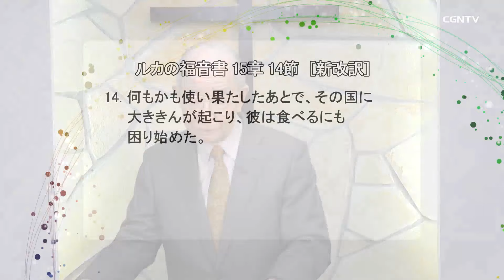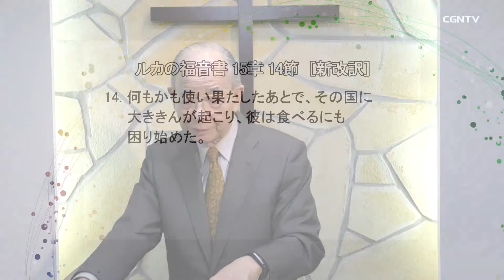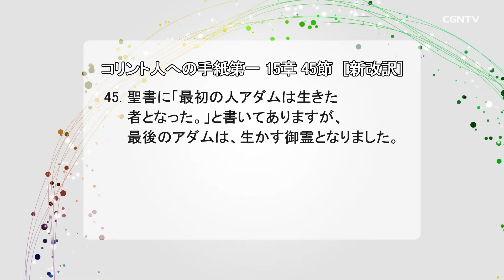サタンの奴隷(ルカの福音書15章14-15節)｜奥山実牧師のバイブルメッセージ｜CGNTV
📙サタンの奴隷(ルカの福音書15章14-15節)｜奥山実牧師